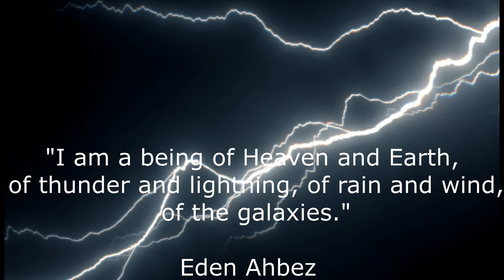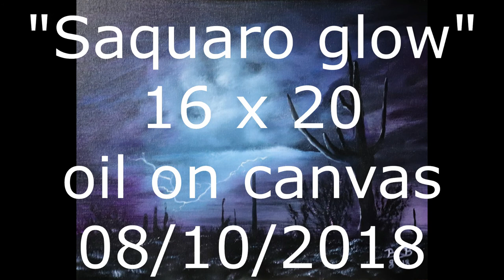"Saquaro Glow" how to oil painting timelapse/speedpaint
Thank you everyone for taking the time to watch my video! Any feedback is greatly appreciated.

Speed Painting
"Saquaro Glow"
16x20 oil on canvas
completed on 20180810
Quote: “I am a being of Heaven and Earth, of thunder and lightning,
of rain and wind, of the galaxies"

Eden Ahbez